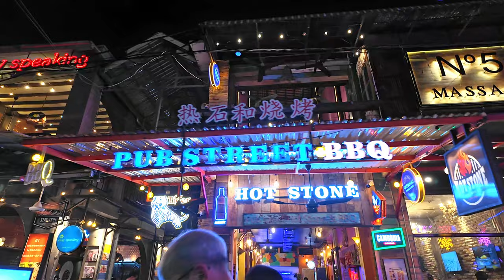Nightlife scenes in SIEM REAP, Cambodia 🇰🇭 | Walking Tour of Pub Street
This is the nightlife scenes in Siem Reap Cambodia. Pub Street comes alive and the party starts.